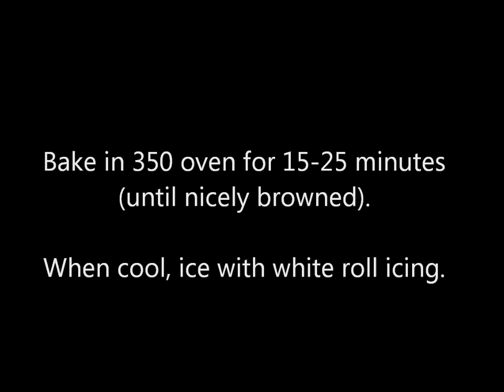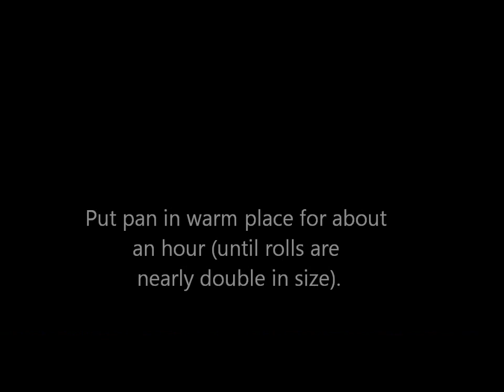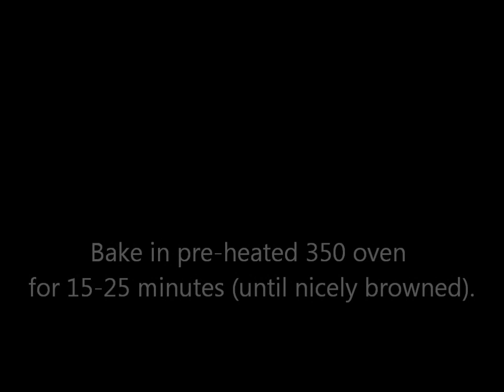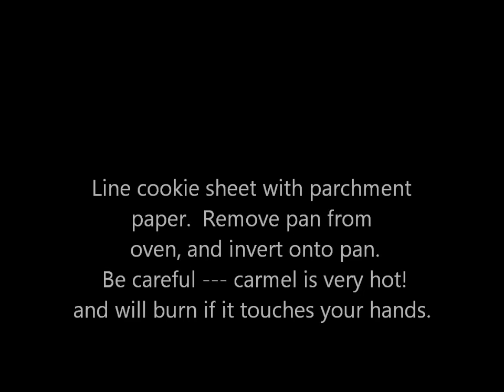Sweet Dough 101.wmv